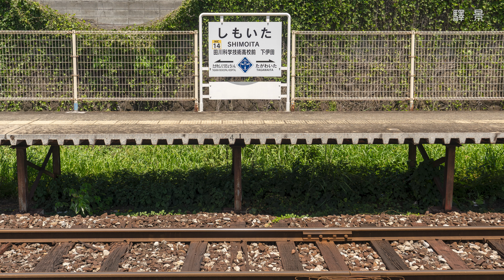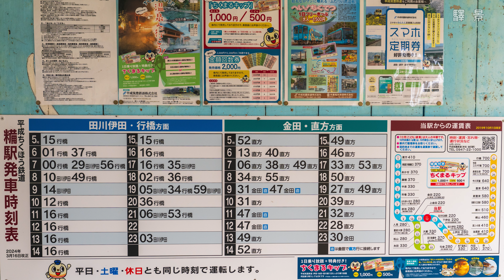平成筑豊鉄道は田川伊田駅から伊田線となります。全国でも珍しいローカル非電化の複線です。これまでの田川線沿線とは全く違う車窓をお届けします。沿線には日本の経済成長を支えた大小の炭鉱があり、跡地も紹介。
・【４Ｋ高画質】平成筑豊鉄道沿線の駅風景を行橋駅から順次紹介しています。
・今回は田川伊田（いた）駅から上金田（かなだ）駅までをお届けします。
・冒頭、日田彦山線下りが4番ホームから発車のシーンからスタートです。
・平成筑豊鉄道はこれまでの田川線からこの駅より伊田線となり終点の直方駅まで複線となります。
・１９１１年（明治４４年）に複線化さてています。これは筑豊での石炭輸送に対応した処置で、直方から筑豊本線となり積出港の若松へ至っていました。
・今ではローカル線なのに非電化複線の路線として、マニアには有名な路線です。
・平成筑豊鉄道の運行状態から、単線化も考えられますが、単線化への改良工事費も莫大なため、複線維持となっているようです。第三セクター移行後も毎年赤字経営では無理もないことです。
・田川伊田駅の次駅は下伊田駅です。
・福岡県立田川科学技術高校の最寄り駅で、高校がネーミングライツを取得し、「田川科学技術高校前　下伊田駅」の駅名標となっています。
・伊田線は彦山川の河岸段丘の縁に沿って直方へ伸びていまして、これまでの田川線とは違う車窓・風景となっています。
・下伊田駅の次が田川市立病院駅です。市内から炭鉱跡地に移転した病院で、昔からある踏切には昔の炭鉱の名残のあります。糒（ほしい）炭坑がありましたので、糒炭坑入口１＆２の踏切があり、紹介しています。
・田川市立病院駅は、糒炭坑積み出しヤード跡にあり、この駅から糒駅までには専用線が通じていました。
・次は糒駅です、国鉄時代は伊田駅の次が糒駅でした。両駅とも石炭積出ヤードがあり、昔を知らない人からすると、やたら大きな駅に１両の気動車が行き交う風景を不思議と思うかもしれませんね。
・糒駅の次は上金田（かなだ）駅です。青い水田に面した駅で、早朝に撮影した風景をお届けしています。
・今回は上金田駅までです。
・今回の動画！気に入って頂けたら、いいね！
動画を毎週金曜時の１７時、short動画を毎日１８時４５分にアップするよう心がけています。